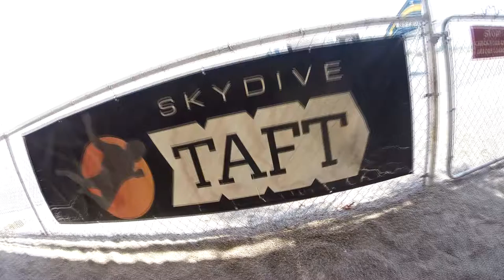Amandeep Saini Skydive Taft.